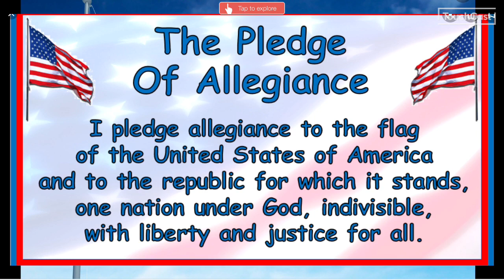05/31/23 Wednesday Aiken Elementary Morning Announcements